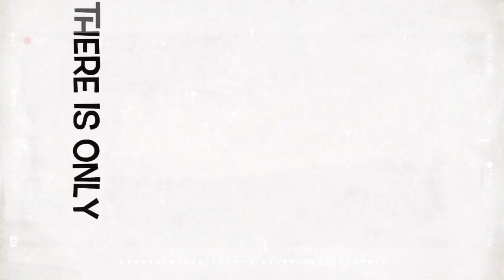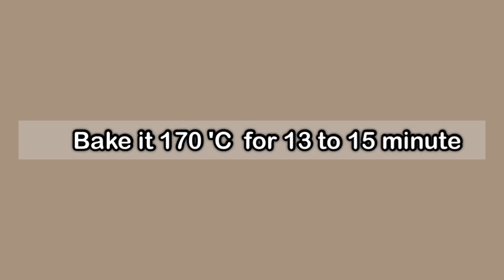PANDESAL using FROZEN Dough / make your dough a day ahead or even one week before you bake/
This time my Padesal recipes are
Less sugar, less milk , and using vegetable not butter
And by hand with out tirting too much to knead

Ingrendients:
300 g bread flour
1 1/4 tsp instant yeast
1 tbsp milk powder
2 tbsp sugar
1 1/2 tbsp vegetable oil
3/4 tsp salt or less 1 tsp ( depend to your taste
180 ml water